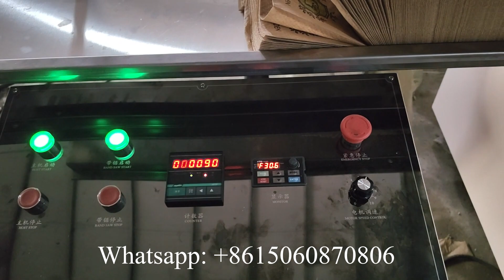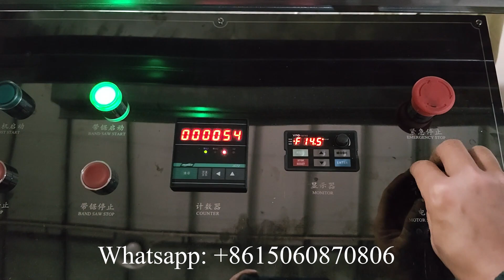Máquina automática para fabricar papel servilletas en México